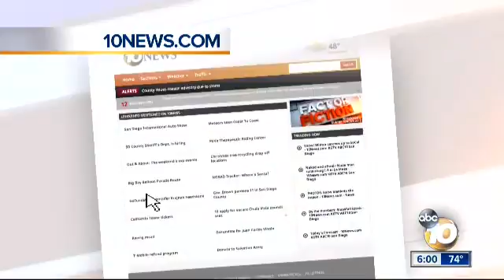Jeromes red tv button wk of aug22 1